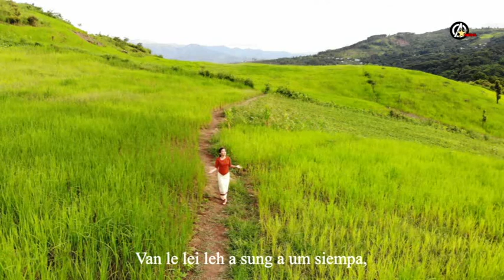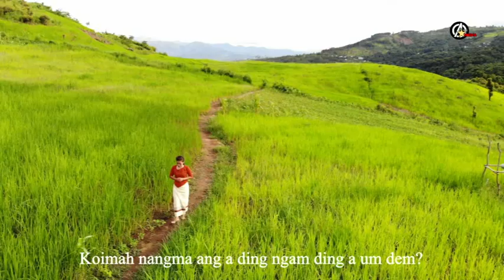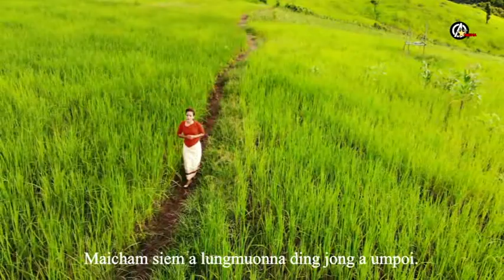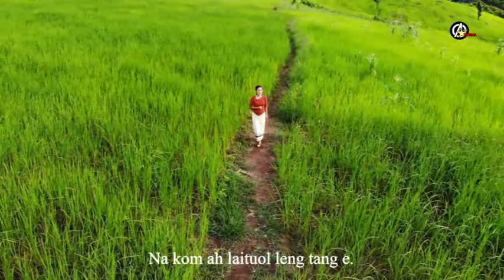AW ZION LHANGHOI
ALBUM:
Zion Vangkhopi Nuam

In Loving Memory of Thonzagin Hangshing & Jamzachin Hangshing

RELEASED: 2018

LYRICS: Mrs. Lhingkhonei Hangshing

Vocal: Helamboi Baite

Producer: Mrs. Lhingkhonei Hangshing